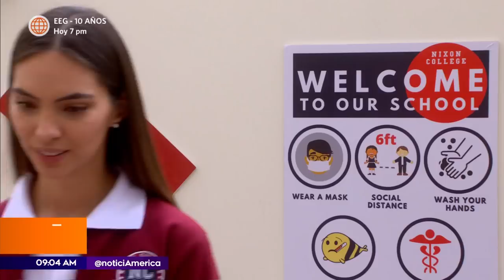'AFHS': Teresita hizo de todo en la reunión de padres del colegio | América Espectáculos (HOY)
En el último episodio de Al Fondo Hay Sitio, vimos a Teresa hacer de todo para no perder el cariño de Richard Jr 😱. Por otro lado, Tito tuvo un gran flechazo. ¿Quién llamó la atención del "Rey del hielo"? 🙊

Juntémonos Más.